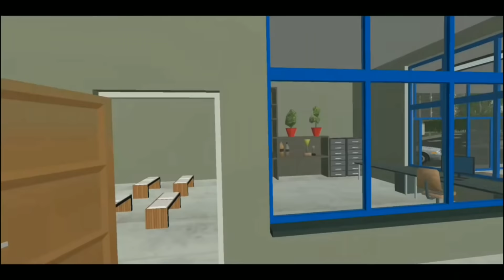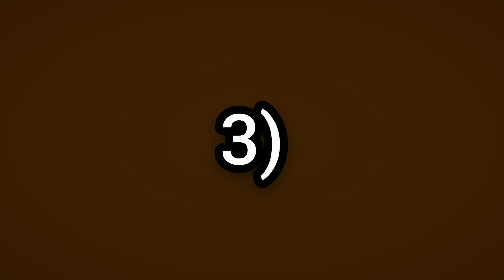Top 7 Simulator Games So Far for Android &/ or iOS #1 (January 2021 - March 2021)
This is the first video of the series that happens on this channel where Top Simulator Games are covered.

Real Car Parking 2:
•Android: